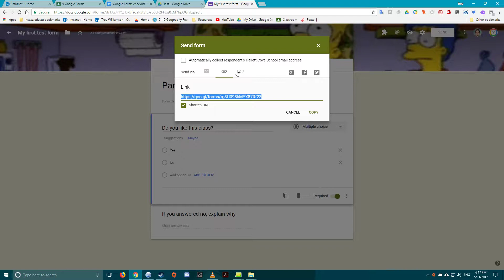Google Forms How to send via email or link